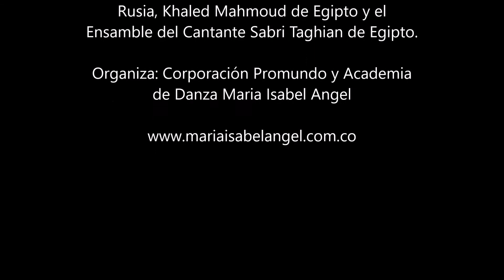Festival Arabe Medellín (Entrevista a nuestras asistentes)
Nuestro Festival 2015 tuvo la presencia de Amir Thaleb (Argentina), Aida Bogomolova (Rusia), Wael Mansour (Egipto) y Zom Zom (Marruecos).

Con estos increíbles artistas realizamos un show en el teatro Pablo Tobón Uribe en la ciudad de Medellín y un Taller de danza con más de 300 asistentes de toda Colombia y Latinoamérica.

Organiza: Corporación Promundo y Academia de danza Maria Isabel Angel

Y en el 2016 contaremos con la presencia de Amar Gamal de EE.UU, Anna Borisova de Rusia, Khaled Mahmoud de Egipto y el Ensamble del Cantante Egipcio Sabri Taghian.